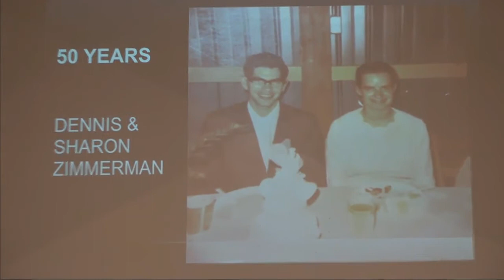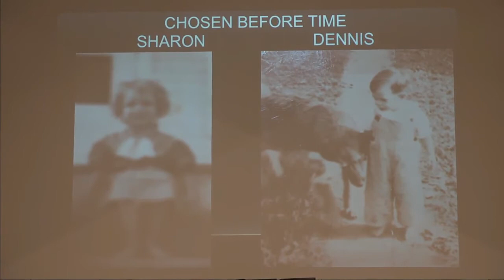3 28 21 Zimmerman Vows message